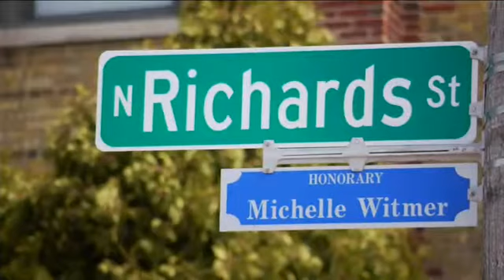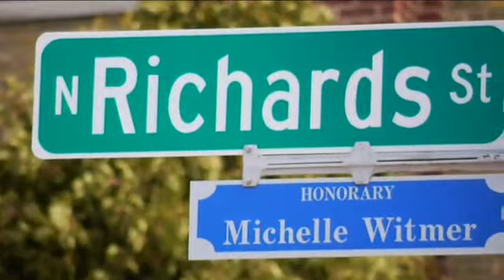Milwaukee street renamed to honor fallen solider